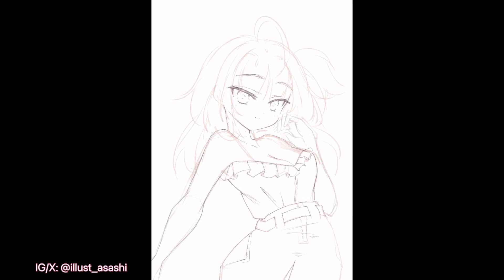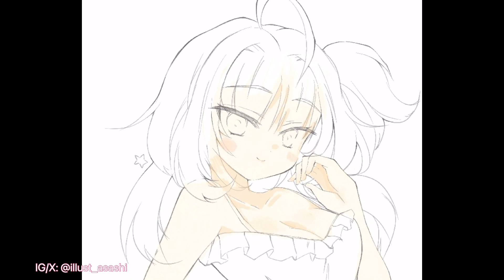【Procreate】 speed paint / イラストメイキング / Time lapse - Doodle OC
Device: procreate
Drawing my OC